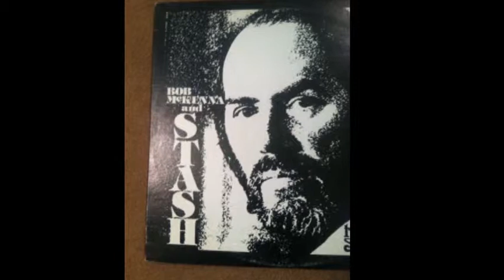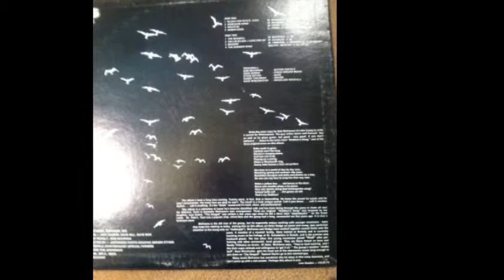Bob McKenna and Stash "The Seagull" 1970 US Psych Blues Rock